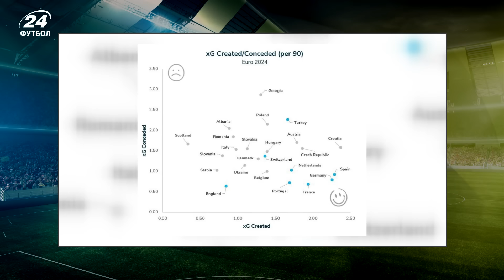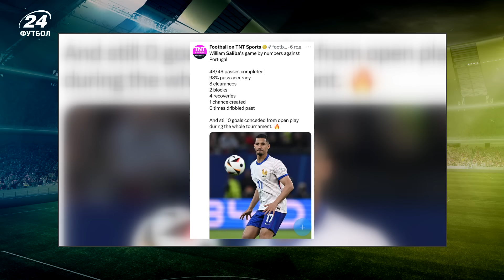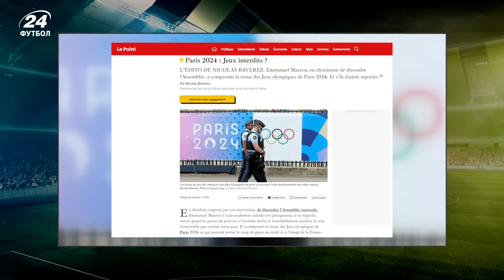Нудний стиль ДЕШАМА може вплинути на долю Ле ПЕН і МАКРОНА \ Вперше із 2004-го: антирекорд РОНАЛДУ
Збірна Франції зуміла пробитися до чвертьфіналу ЄВРО-2024, не забивши із гри жодного голу, через що під критику потрапив наставник гальських півнів Дідьє Дешам. Ле Бльо забивали лише із пенальті та після автоголів суперників. У 1\4 фіналу французи не змогли пробити і Дієгу Кошту та при цьому самі дозволили створити біля своїх воріт більше загрози  - відверто рятував Майк Меньян. Після сухого основного часу та овертаймів, вдалося виграти лотерею із 11-метрових, в якій із позначки схибив лише Жоау Фелікс, який потрапив у стійку.

В півфіналі французи зустрінуться із іспанцями.